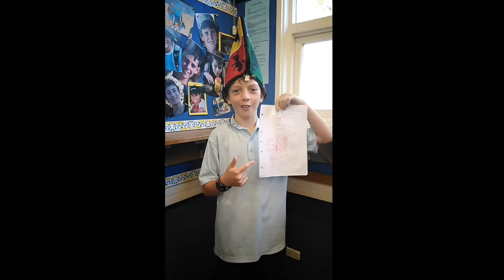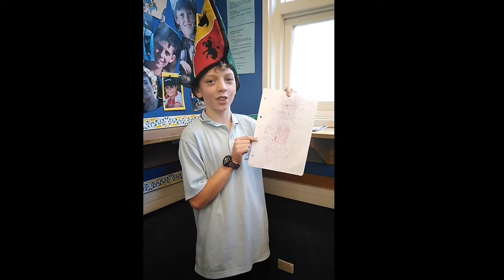Onion Airlines Safety Video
Learn about the safety needed on board the onion 747: bound for jupiter